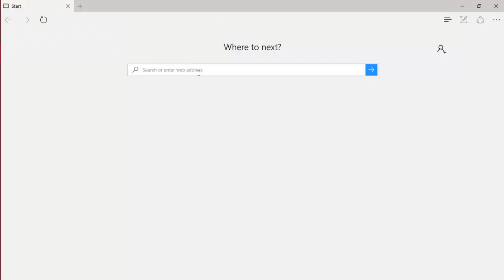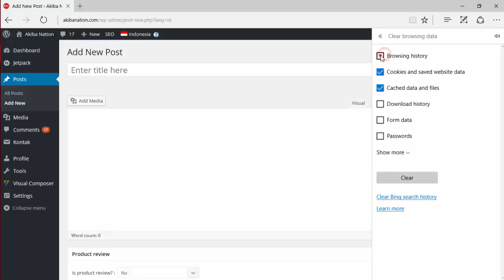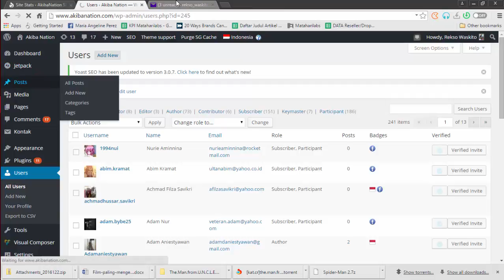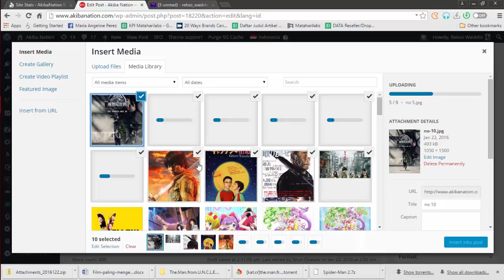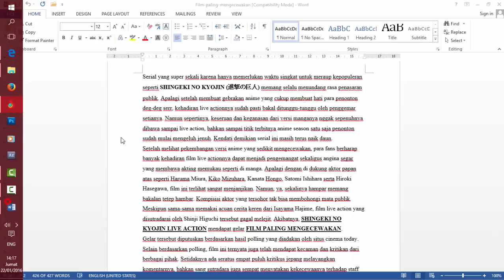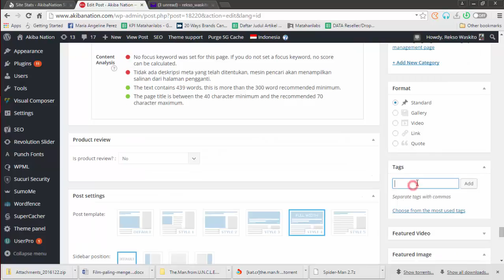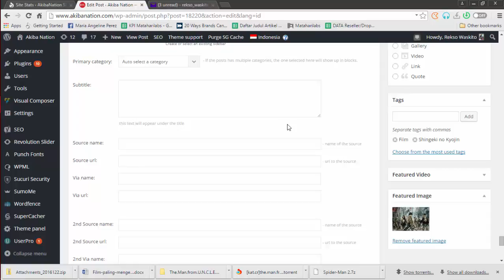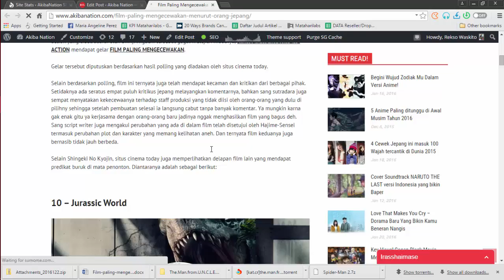Tutorial cara Menulis di Akiba Nation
Berikut cara menulis di Wordpress Akiba Nation, dan berikut urutan dari video ini

1:35 Login
2:30 Dashboard display
3:16 Add new post
4:24 Bug Text Editor, dan Cara mengatasinya

7:01 Mengisi dan mengedit Artikel
7:39 Membuat Title
9:22 Mengcopy artikel dari Microsoft Word
9:45 melihat Fitur Edit Format

10:09 Bug Browser

12:23 Memasukan link ke dalam kalimat

13:26 Memasukan Gambar/Image
16:52 Memberi Caption pada Gambar
17:26 Mengatur Size Gambar
20:29 Memasukan Video YouTube

21:37 Mengatur Size font, Sub header
23:13 Mengeset Featured Image
24:54 Memasukan Kategori post
25:46 Memasukan Tags dan SEO
29:24 Menyimpan sebagai Draft

30:42 Memasukan Source
33:58 Mempublish dan menjadwalkan artikel